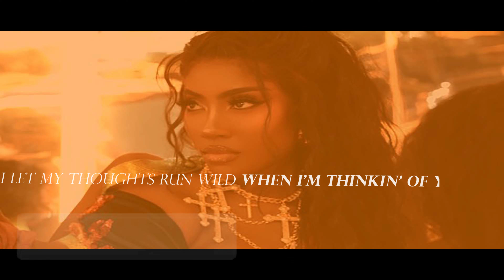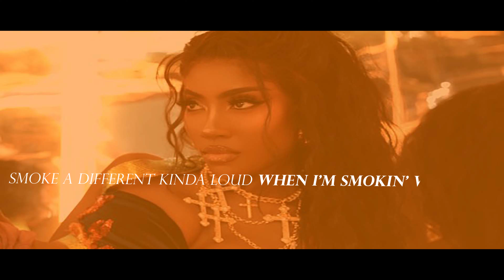Sevyn Streeter - Taboo (Lyrics Video)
Taboo is only my favourite song by Sevyn Streeter. The song recovered by other artists Alexander O'Neal from his If You were Here Tonight.